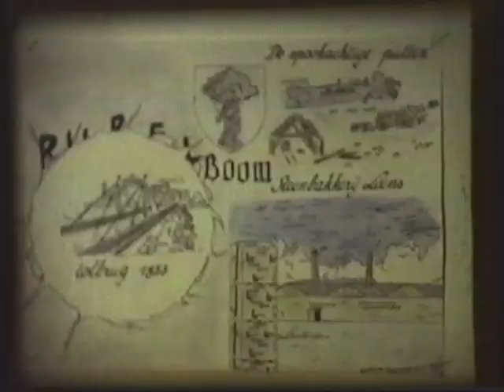De Rupelstreek boeiender dan u dacht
Op 12 en 13 mei 1990 werd een opendeurdag georganiseerd in het OLV-College van Boom onder het thema 'De Rupelstreek, boeiender dan u dacht'. Diverse heemkundige kringen uit Reet, Rumst, Niel, schelle en Hemiksem en Boom (Ten Boome) namen deel. De blikvanger, een maquette van 8 op 11 meter van de Rupelstreek, stond opgesteld in de turnzaal van de school.

De originele videofilm (F0046) maakt deel uit van het jaarjournaal 1990 van het gemeentelijk filmarchief en wordt bewaard bij de Geschiedkundige Studiegroep Ten Boome vzw.